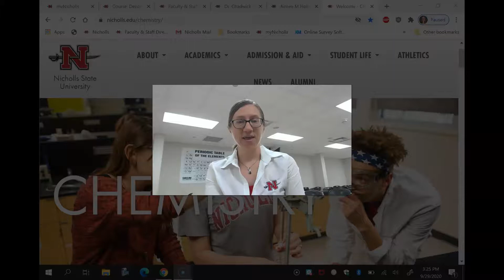Nicholls Chem - Chemistry Education